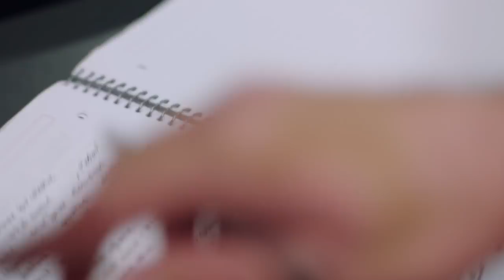This is UEA | University of East Anglia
Let us help you find your place.